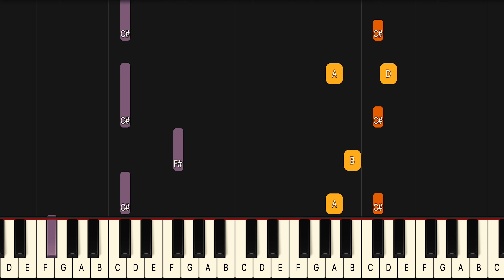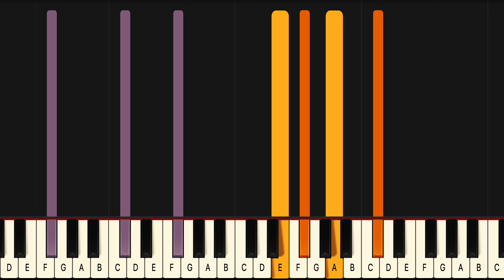Desire Sam Smith Calvin Harris Piano Lesson! (Medium) SLOW 50% Speed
If you have been looking for a Desire piano lesson look no further because this Desire piano tutorial will teach you the entire song fast and accurate. This is therefore the only  Sam Smith Calvin Harris Desire piano tutorial you will ever need. If you want to learn the  Sam Smith Calvin Harris piano chords or even the Desire guitar chords it’s easiest if you look at the blue or purple lines for the left hand in this  Sam Smith Calvin Harris Desire midi version, or  Sam Smith Calvin Harris Desire Piano Cover if you will..